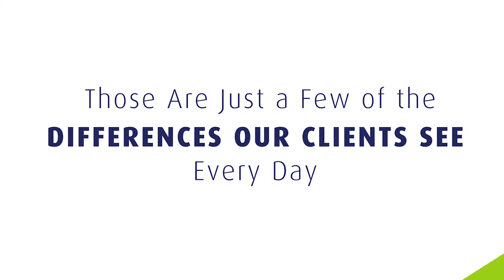Master the Markets - For the Week of 10/9/17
Jobs Report Breakdown and Rate Direction